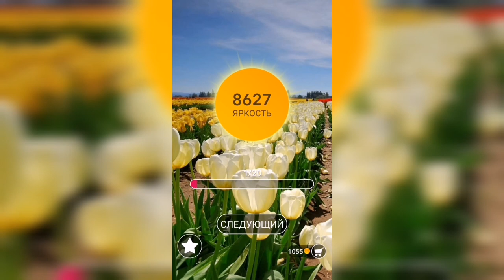Word / Слово Крест: Поиск русского кроссворда / Уровень 271